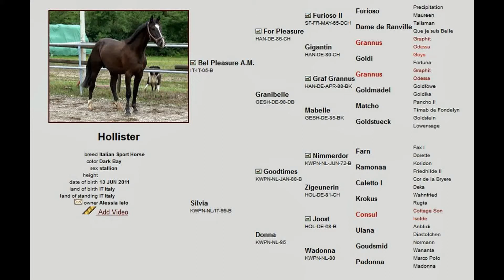Hollister, loose jump 02/10/2013 - b.2011 (Bel Pleasure x Goodtimes x Joost)